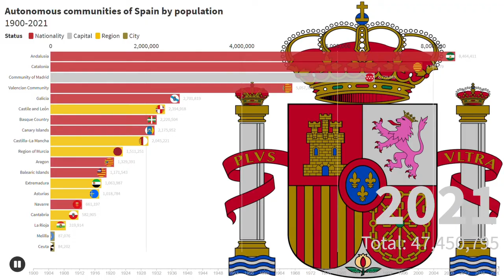Autonomous communities of Spain by population (1900-2021)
Andalusia, Aragon, Asturias, Balearic Islands, Basque Country, Canary Islands, Cantabria, Castilla-La Mancha, Castile and León, Catalonia, Ceuta, Extremadura, Galicia, La Rioja, Madrid, Melilla, Murcia, Navarre, and the Valencian Community. All of these are the autonomous communities of Spain. But what are their populations? This video shows the trends and the population of every autonomous community from 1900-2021 in 5 minutes.